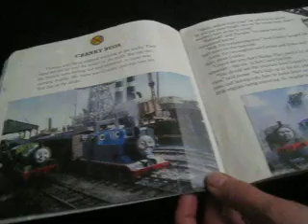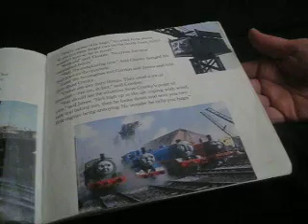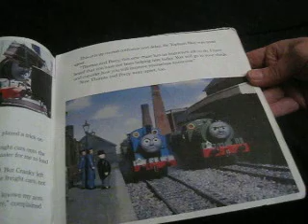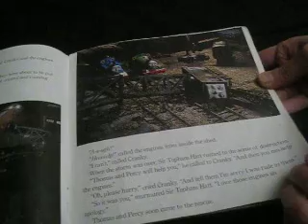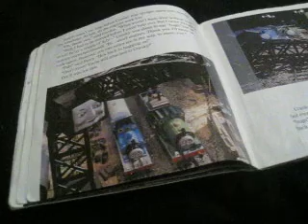Thomas and Friends | The Cranky Day